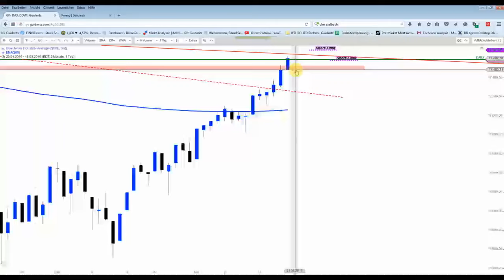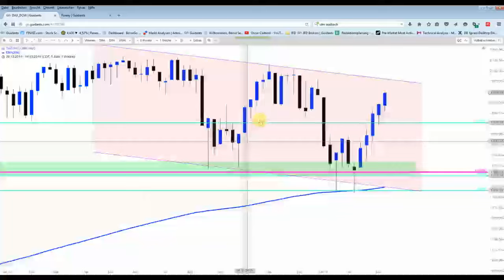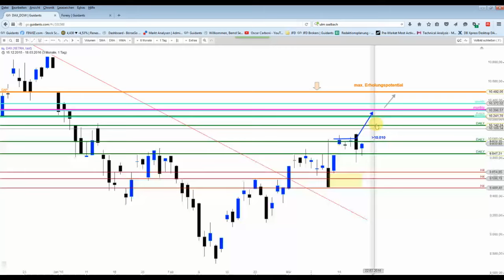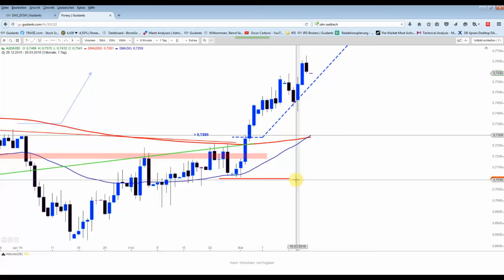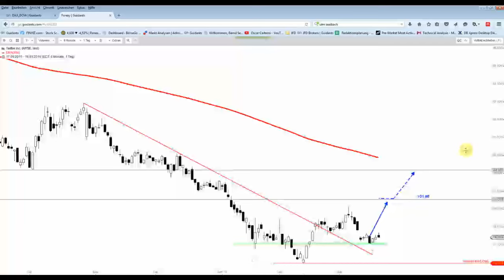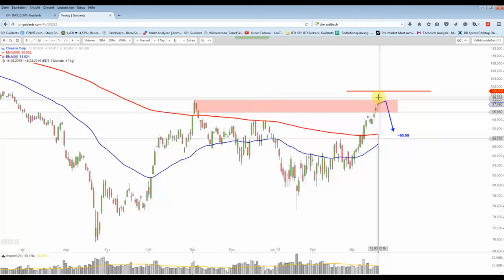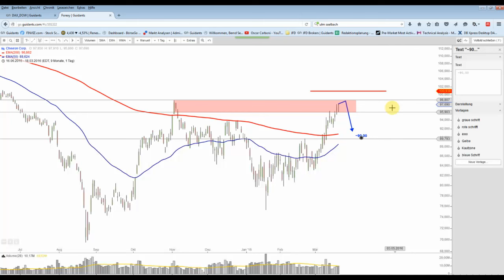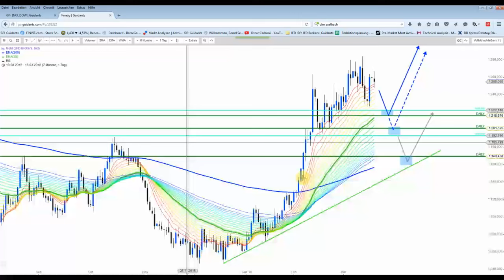DAX&Co - 1. Dow Short wurde am Freitag aktiviert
Ein Ausdehnung nach oben um ca. 300 Punkten muss man womöglich noch einplanen. Doch aktuell wurde schon eine sehr antizyklische Position aufgebaut auch Dank den Gewinnen aus den letzten Wochen...